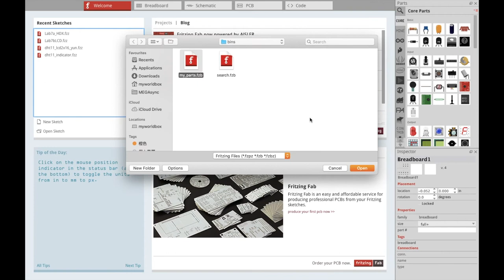How to import parts into Fritzing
You can make a denation here.